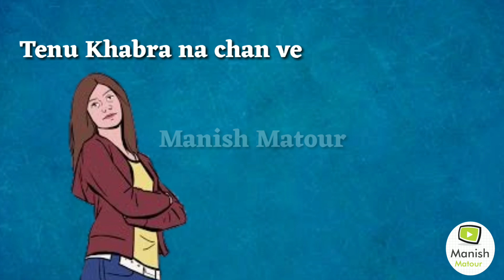Wait | Karan Randhawa | Jass Manak | Wait Karan Randhawa Whatsapp Status